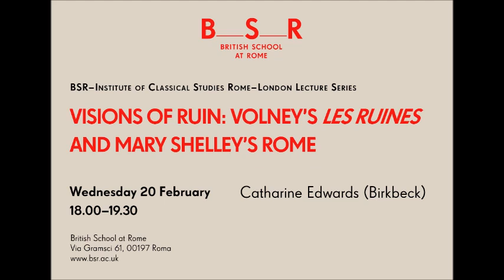Catharine Edwards | Visions of ruin: Volney's 'Les Ruines' and Mary Shelley's Rome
BSR-Institute of Classical Studies Rome-London Lecture Series

Volney’s hugely influential work Les Ruines (1791) had a profound effect on responses to ruins, not just those of exotic Palmyra (with which Volney’s treatise opens) but also the more familiar ruins of Rome.  Les Ruines plays a small but crucial role in Mary Shelley’s Frankenstein. Her later writing, especially works composed in or about Rome (her fragmentary story ‘Valerius: the reanimated Roman’ and her novel The last man), deploys the remains of ancient Rome to explore complex temporalities, alert to the politics of ruins and inflected by a distinctively Volneyan aesthetic.

Catharine Edwards is Professor of Classics & Ancient History at Birkbeck, University of London. She was president of the Society for the Promotion of Roman Studies 2015-18.  Her recent publications include essays on representations of the city of Rome in Gibbon’s Decline and fall of the Roman Empire and in Nathaniel Hawthorne’s The Marble Faun.

This lecture took place on 20 February 2019.